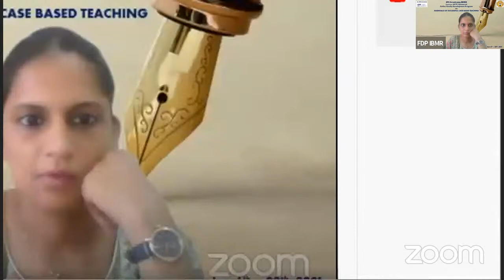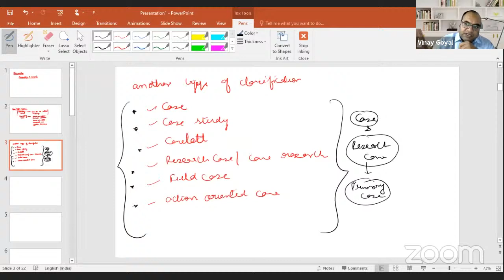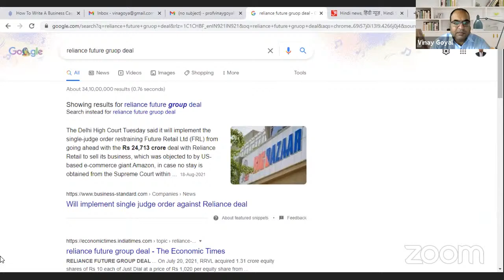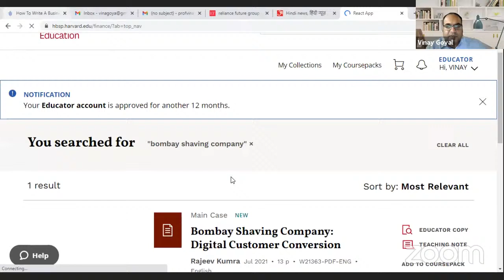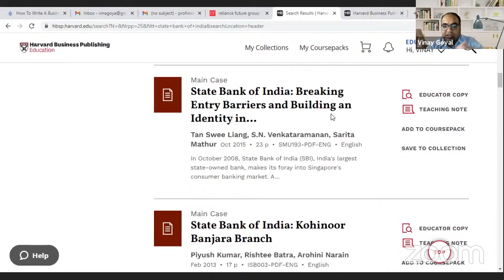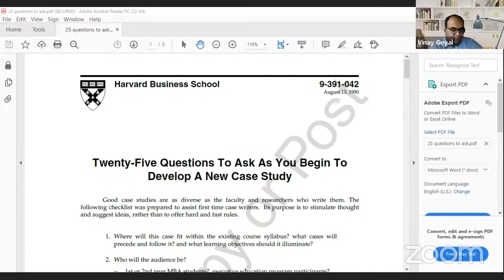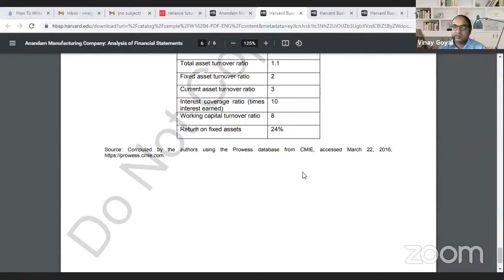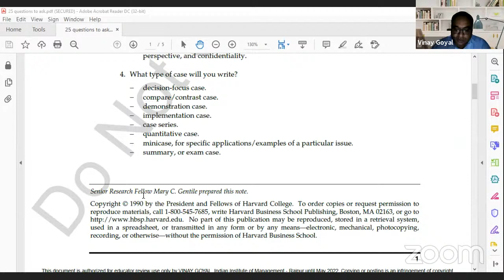Two Weeks Online FDP on Essentials of Successful Case Based Teaching